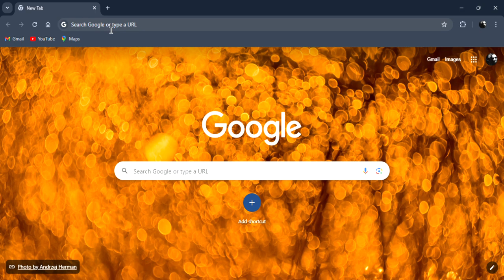How To Get FORTNITE on PC Without EPIC GAMES (works, no clickbait!)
SRRY ABT THE LOUD VOICE THERE IS SOMETHING WRONG WITH MY MIC!